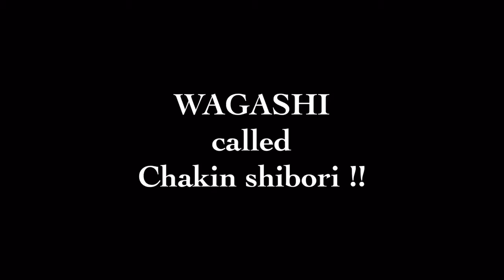Japanese Sweets White Bean Twist ,Chakin Shibori.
Japanese SHow You How To Make Japanese Dessert, Sweet White Bean Twist, Chakin shibori.